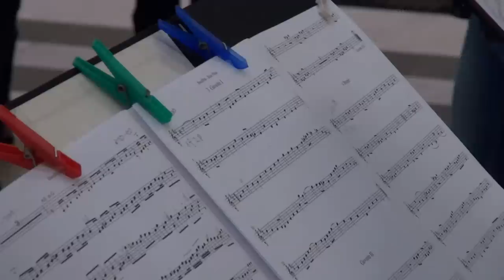Leipzig: Bach in the Subways, March 21, 2015 / The whole film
The 2015 public anniversary party for Johann Sebastian Bach. Leipzig-based musicians perform works by Bach in the Leipzig "City Tunnel" and in further unusal places.